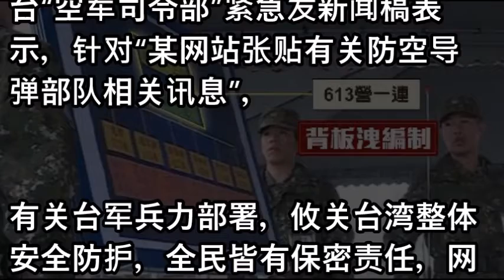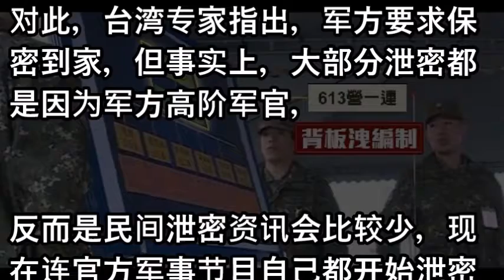台湾军事节目"不小心"泄露导弹部队机密 台军慌了